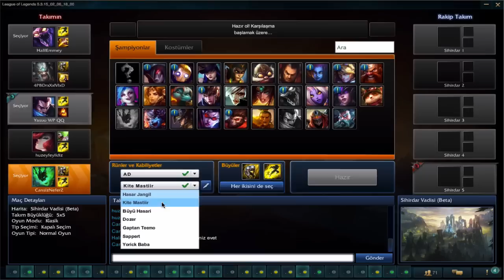League of Legends [Türkçe] - 4 vs 5, ilginç bi maç :D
:) Ben dahada fazlasini yapmak istiyorum diyorsaniz Videolarimizi Sosyal Medyada paylasip arkadaslariniza tavsiye edebilirsiniz :)

Etkinliklerde konusmaya katilmak için ► ukabgaming.teamspeak3.de (Sifre : emmiler)

Steam Grubumuz ► Emmey Company